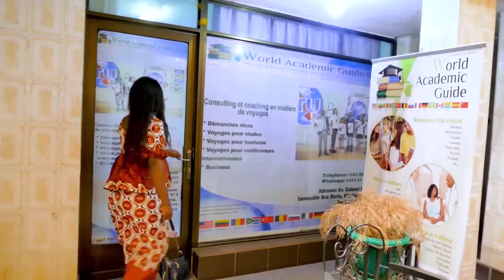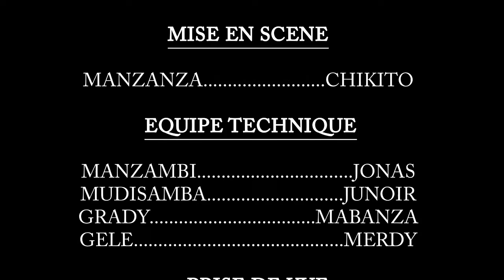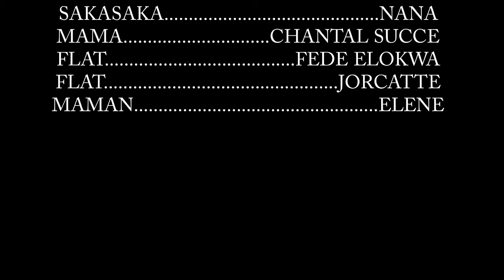FILM: VÉRITÉ CACHÉE AVEC JOSELINE LA SEXY ,MABANZA,NENE ,CKIKITO,,LA TORTURA ,MICHE